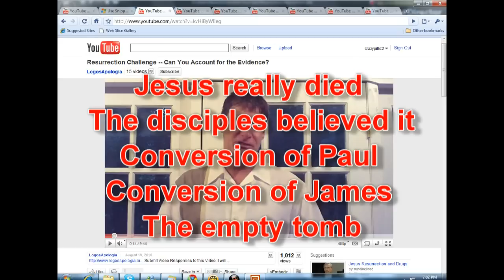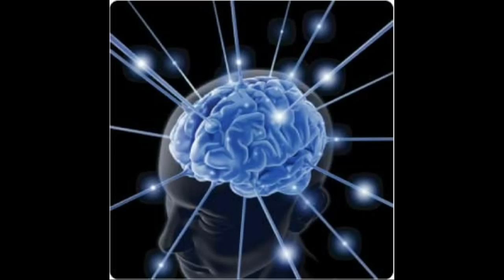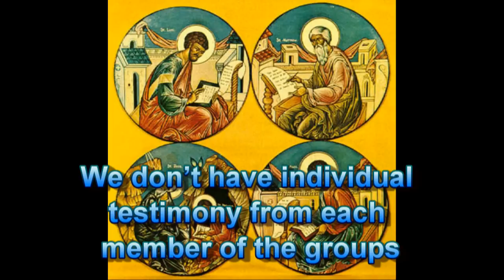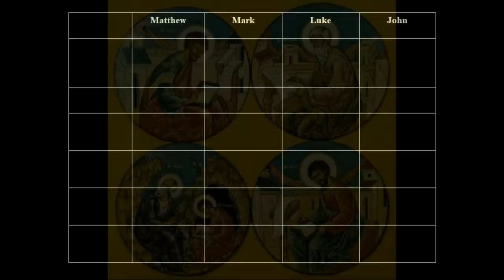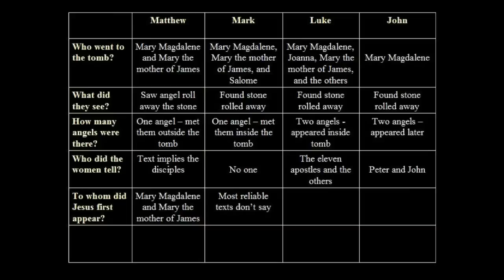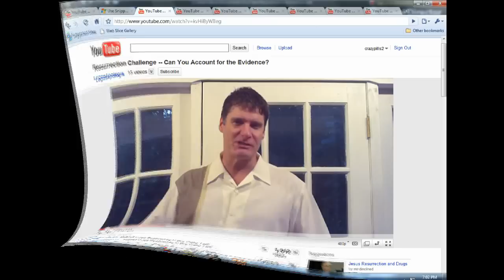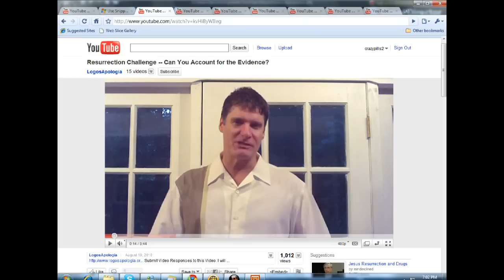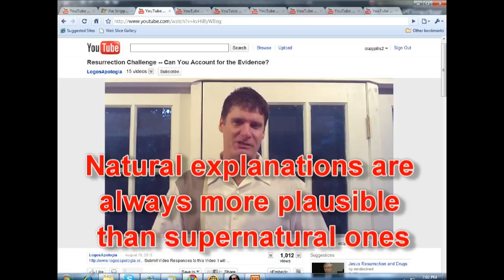Jesus is still dead!! A response to the Resurrection Challenge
This is a response to LogosApologia's video "Resurrection Challenge -- Can You Account for the Evidence?"

In his video, LogosApologia presents five 'facts' that he states are accepted by virtually every scholar. He claims that the most reasonable explanation for the five facts is the resurrection of Jesus.

In this video, I attempt to show that, even if one accepts all five 'facts', the most plausible explanation is still not the resurrection of Jesus.